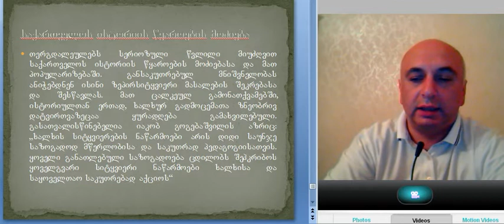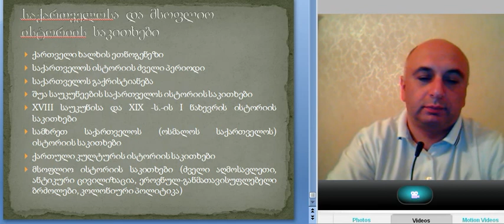ლექცია 15, ნაწ. 4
დავით მალაზონია. თერგდალეულები